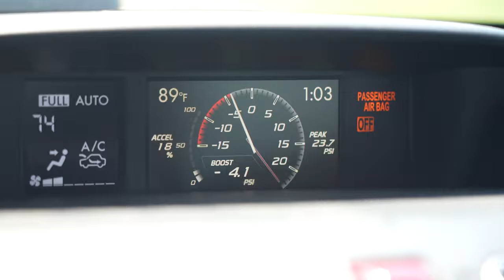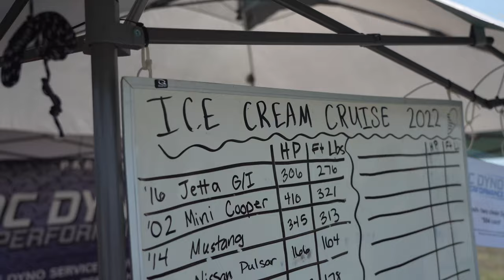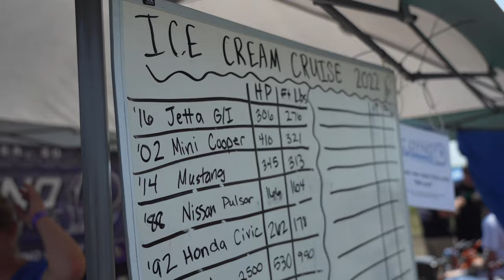What Happens at the 1320 Video Ice Cream Cruise?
A few of us from MAPerformance took our shop cars and headed south to Raceway Park of The Midlands for the 13th annual 1320 Video Ice Cream Cruise. Watch to see our journey and all the awesome builds we found!